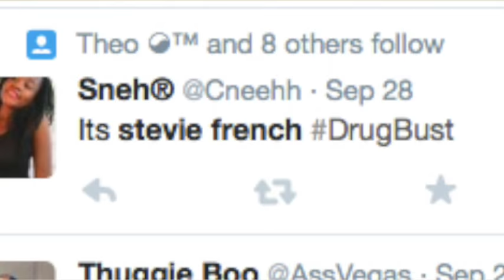Stevie French with SocialStar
Scandal aside, social media is awesome, powerful and fun! Help me get to the top10 of Samsung SocialStar and I promise to post loads of awesome content, cool pics...and one or two bikini selfies from Mauritius ;)
Help me by liking, sharing and retweeting my video!